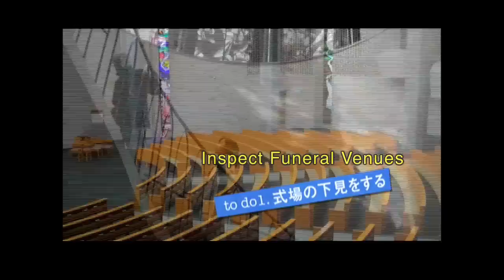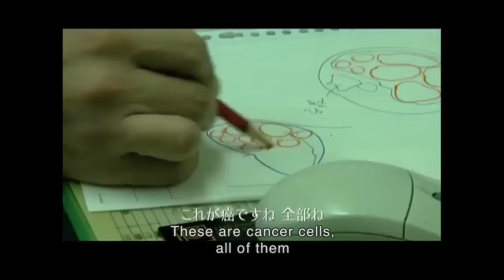Death of a Japanese Salesman (Original Title: Ending Note) [Trailer with English Subtitles]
The documentary will be screened at Alternativkino in Zurich, Switzerland, starting March 2014. More

The documentary film "Death of a Japanese Salesman" (Original title: Ending Note, エンディングノート) is directed by Mami Sunada and produced by Hirokazu Kore-eda.

International Distributor: Bandai Visual Co.,Ltd